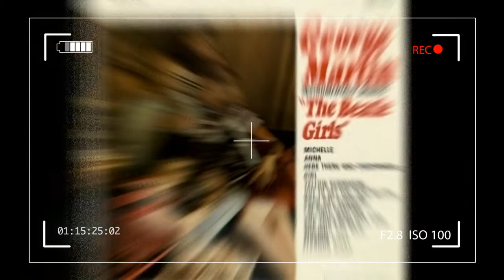Yorkshire music fans get into the groove on Record Store Day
The Rolling Stones might claim it’s only rock ‘n’ roll, but try telling that to the thousands of music fans who have been counting down the hours to Record Store Day 2017.

Taking place this year for the 10th time, today’s event will see hundreds of limited edition vinyl releases being made available exclusively in independent record stores across the country.

Long queues traditionally build up outside participating stores, many of which stage parties and live performances to celebrate the occasion in style.

And there is no shortage of Record Store Day activity planned today in the music-mad county of Yorkshire.

Crash Records, on The Headrow in the middle of Leeds, is opening at 8.30am, an hour earlier than normal, to cater for the expected demand.

Speaking yesterday to The Yorkshire Post, Crash owner Ian De-Whytell said: “We are preparing ourselves for a big crowd – last year we had about 80 people queuing at 5am!

“There’s a really good spread of releases this year across lots of genres and there has already been plenty of excitement, with people looking on our website to see what is available. I think we will need to have a queuing system in place all through the day, that’s how popular this event has become.”

Jumbo Records, currently settling into its new home in the Merrion Centre in Leeds, has a packed programme of live music lined up today.

Behla Hutchinson is performing in the store itself at 9am, with sets from the likes of Harkin, Drahla, Fling and Mansion of Snakes to follow in the nearby Key Club. Elsewhere in Leeds, the Paul Smith clothes store in the Victoria Quarter will be playing host to various local DJs from midday to 6pm while “special music guests” are promised at Call Lane’s Oporto bar.

Visitors to Wah Wah Records in Wakefield will be able to catch live sets from Post War Glamour Girls, The Doubtful Bottle and Sandra’s Wedding.

Acoustic performances are scheduled today at Sheffield’s Record Junkee, with a late-night DJ set from Jon McClure of indie band Reverend and the Makers.

The Record Store Day fun started early at Huddersfield’s Vinyl Tap as Lauren Laverne presented her BBC 6 Music show live from the shop yesterday.

The programme included a session from Yorkshire band Fold and an interview with Huddersfield-born poet Simon Armitage.

Laverne clearly came away impressed, taking to Twitter after the show to thank everyone at Vinyl Tap for “a tremendous morning”.

This year’s special vinyl releases for Record Store Day include Penny Lane/Strawberry Fields Forever by The Beatles, David Bowie’s Cracked Actor and The Boy With The Thorn In His Side by The Smiths.

Deee-Lite’s Groove Is In The Heart on pink vinyl, an EP of rare Madonna dance mixes and even a Doctor Who album featuring an audio play and various sound effects are among the other gems up for grabs.

Leeds indie favourites The Wedding Present are getting in on the act with the release of a four-track instrumental EP called Home Internationals.

Proceeds from its sales will go towards Oxfam’s work with refugees as well as the fund set up following the death last summer of Jo Cox, the MP for West Yorkshire’s Batley and Spen constituency.

Co-ordinated by the Entertainment Retailers Association, Record Store Day has helped fuel a remarkable revival in the popularity of vinyl among music fans.

In 2008, around 75,000 vinyl albums were sold in the UK but last year the figure topped the three million mark.

There are now more than 380 independent record shops trading throughout the UK, a third of which have opened their doors in the last decade.